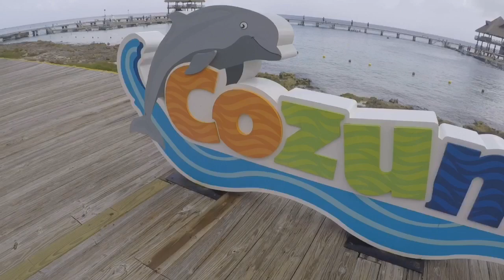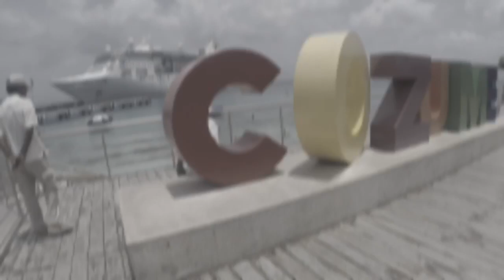Royal Caribbean Empress of the Seas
Some of our adventures from this amazing vacation!